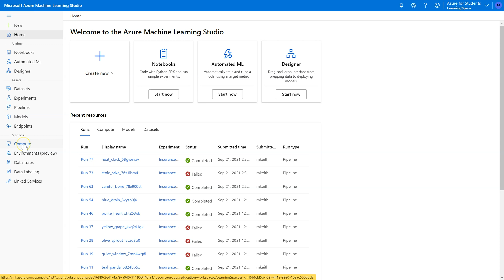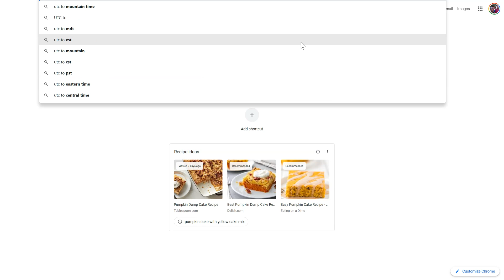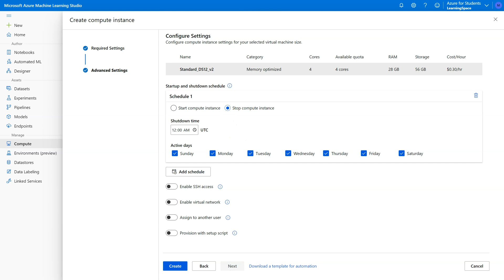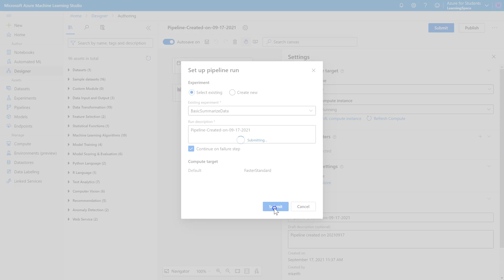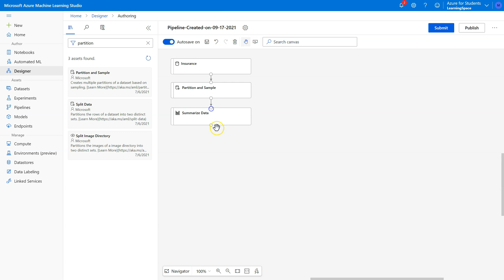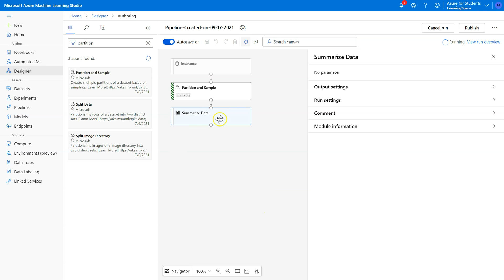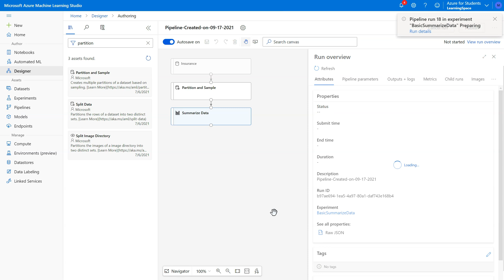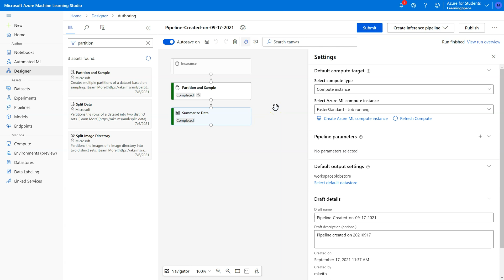New Azure ML: Speed up processing time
This playlist is featured in two of my books. Currently, these books focus on the Azure ML Studio (classic) version with the New Azure ML Studio featured as a supplementary chapter. But they will soon be revised to use the New Azure ML Studio workspace entirely.

1. Data Analytics and Machine Learning

2. Data-Mining Projects and Database Essentials